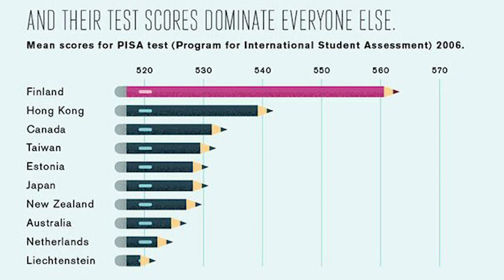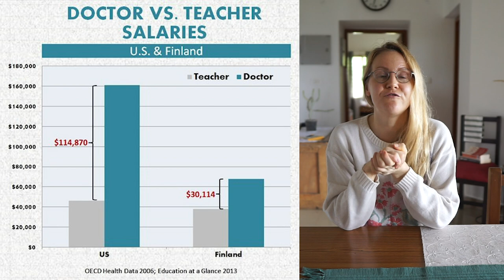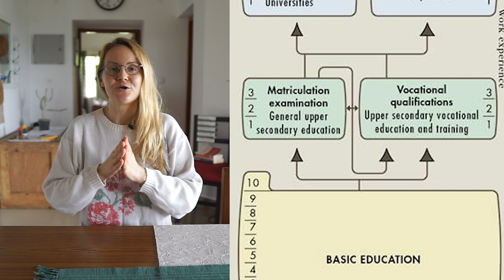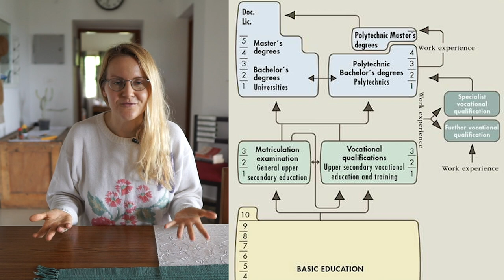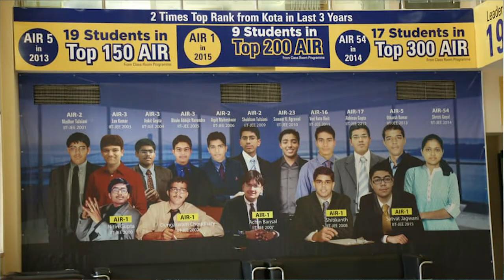Why is Finnish education system ranked the best? - India's NEP 2020 a welcome move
Finland is know for its excellent and equal education system all over the world these days. Since the 1990s Finland has topped PISA rankings and had visitors even from rich countries like the US to study what makes Finnish schools and students perform so well. Our teachers and results have made headlines often even here in India and I get asked at least every week to tell more about Finnish education - and what a better time for that then now right after the news about Indian government's New Education Policy 2020!

In Finland, we're taught in school to be very proud and grateful for our education, and I must say I loved every day of school I ever had! Learning was so much fun. But my experience is not as a student only. My mom has worked all her life as a respected special education teacher and principal. My sister works in a kindergarten and I have also worked both as a teacher and a teacher's assistant helping with kids that have problems with school. By the way, I was studying to become a language teacher, but maybe this new career path on YouTube gives me the chance to share different kinds of lessons about the world and life ;)

Namaste friends 🙏 My name is Johanna and I'm an Indian wife, living and travelling in India for almost 4 years now. I'm originally from Finland, but currently we are settled in northern Kerala. I'm not a traveller, but vlogging and discovering India - 21/29 states.